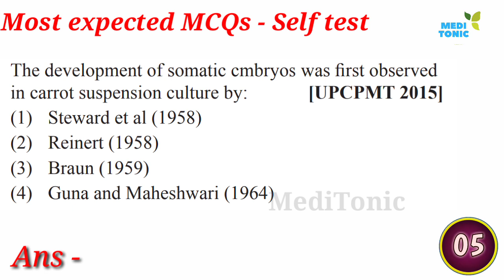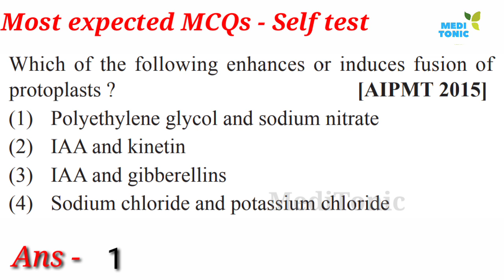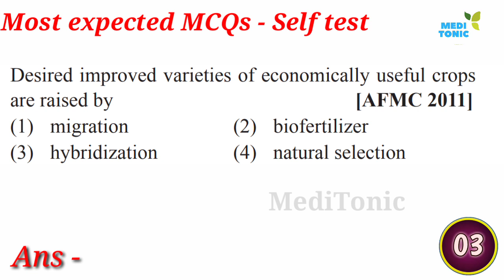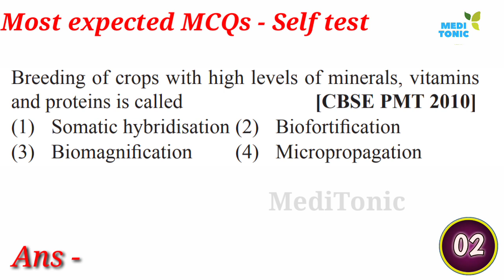Strategies for Enchancement in Food Production || Self practice test || Biology important questions